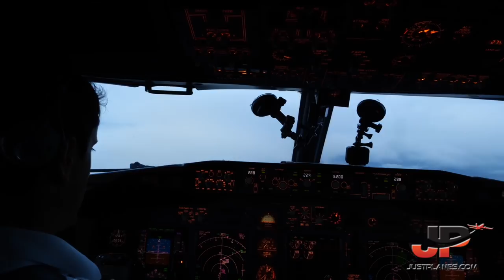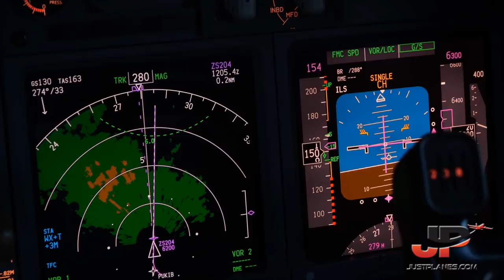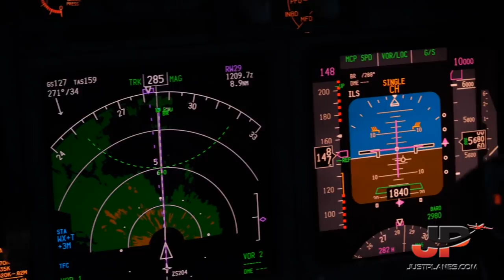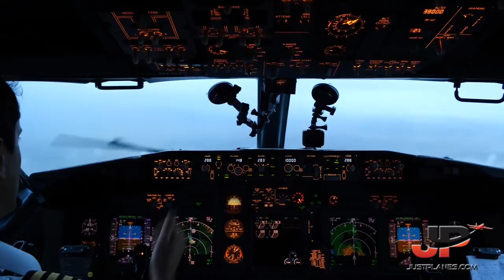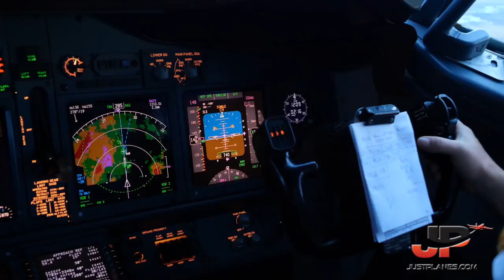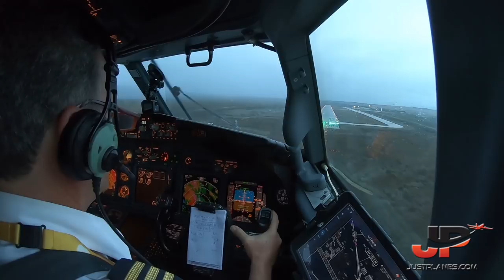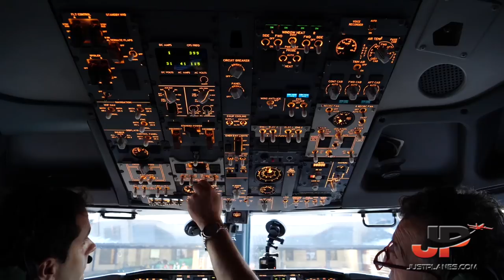Weather on approach to Bariloche | Boeing 737 Cockpit View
JustPlanes on the flightdeck of the Flybondi Boeing 737-800 en route from Buenos Aires to San Carlos de Bariloche in Argentina. After 2h20mins we approach the airport in rain and we observe the pilots do their work to safely land the aircraft.